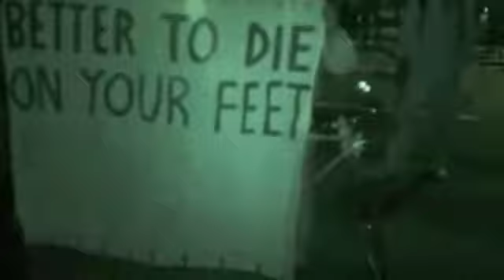OccupyOakland - Live - 8 Jan 2012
OccupyOakland - Live 8th Jan 2012